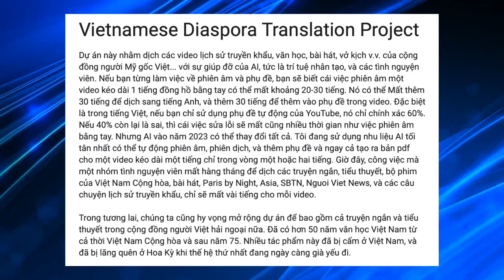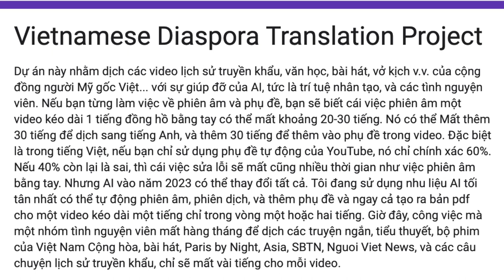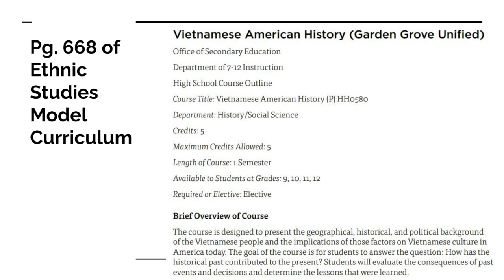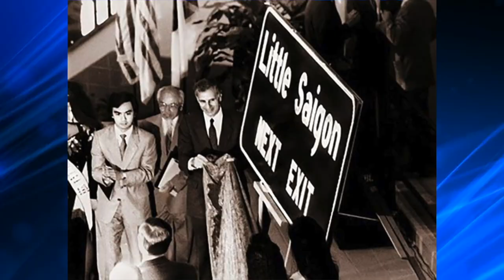Phần 3 phỏng vấn Giảng Viên Joseph Phúc Nguyễn